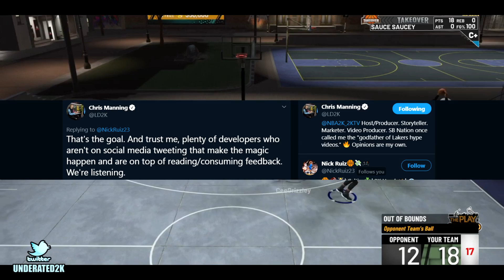NBA 2K20 - *NEW* LD2K Talks About ROAD TO 99 + MyPARK REP SYSTEM!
Contact them on Twitter if you are not familiar with the process.

PSN Gamertag: lUNDERATED2K

Xbox One Gamertag: UNDERATED2K

What's good y'all it's ya boi UNDERATED2K, and I'm back with another video. I am here to entertain you guys and give nothing but legit content, no bs. My channel will be lit and you guys will be lit with me, Join the movement. Help me now and I'll help y'all later.